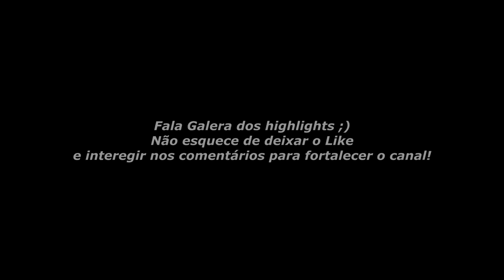GAULES NÃO ACREDITOU NESSE RESULTADO da FINAL! Sharks vs Bravos - CBCS Elite - CSGO HIGHLIGHTS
DIREÇÃO/PRODUÇÃO:
Alessandro Petrone